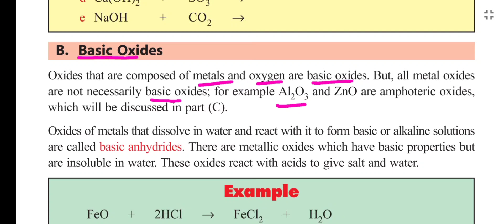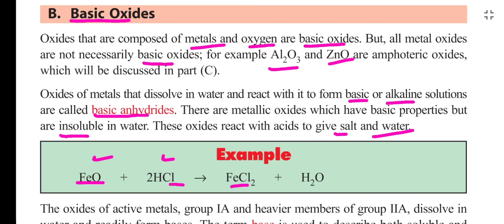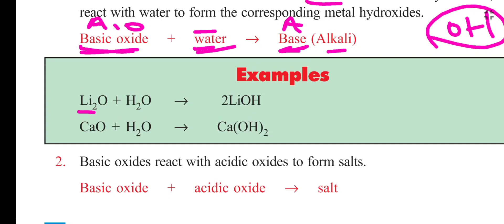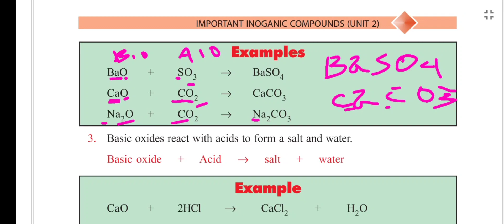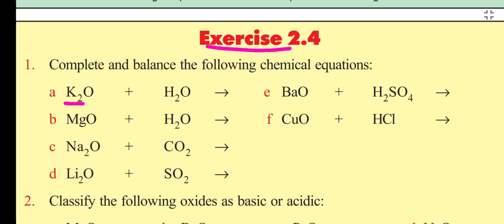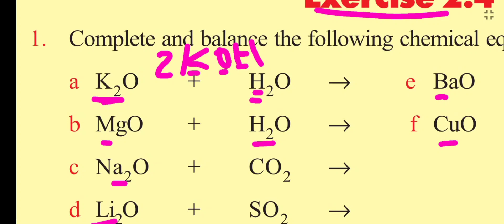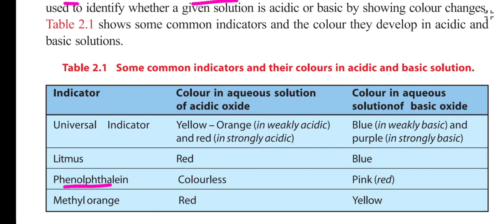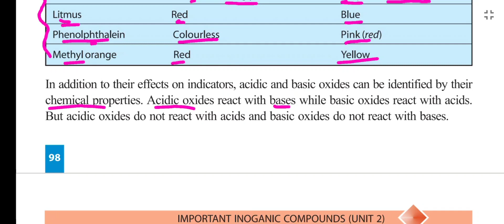Basic oxide//grade 10 chemistry unit 2 part _2